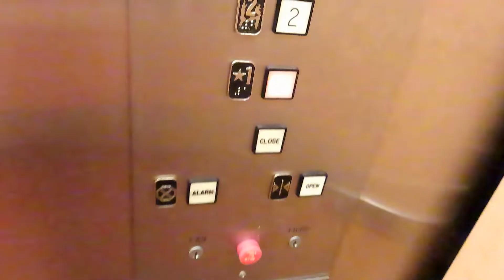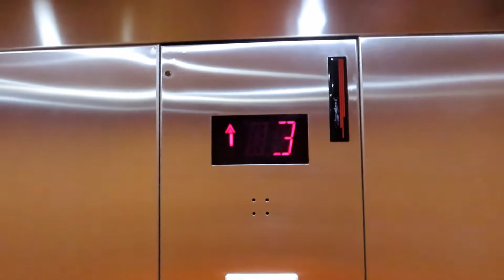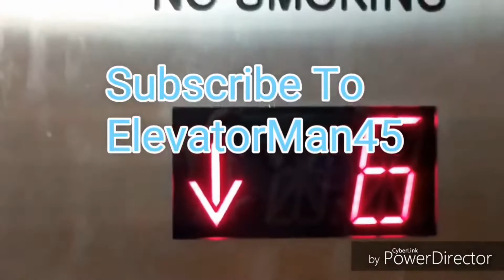Interesting Schindler MT 300A Hydraulic Elevator @ Hampton Inn Kings Island Location Mason Ohio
Pretty Nice Elevator

Camera Used: Canon Powershot SX740hs